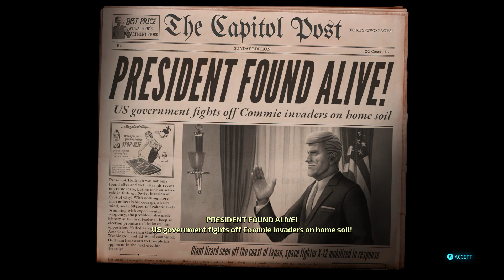Destroy All Humans Gameplay Part 19 - Ending